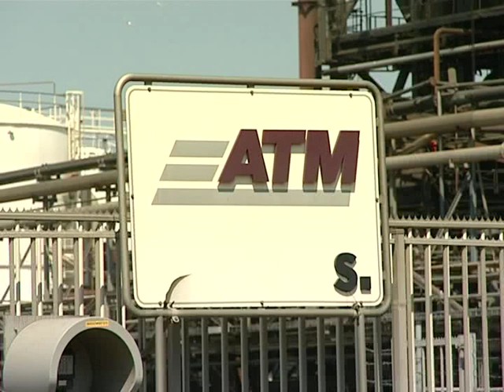Chauffeuse gewond bij ongeval in Moerdijk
Een vrouwelijke vrachtwagenchauffeur is donderdagmiddag gewond geraakt bij een ongeval op een bedrijfsterrein aan de Vlasweg in Moerdijk. De vrachtwagen van de vrouw raakte uit balans en kantelde. De brandweer moest de vrouw bevrijden. Ze is met botbreuken overgebracht naar een ziekenhuis.